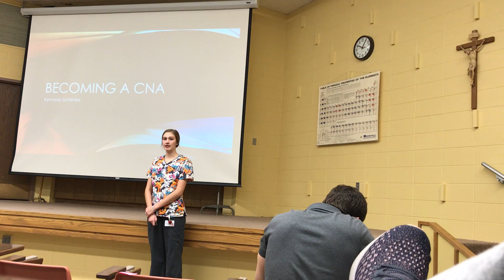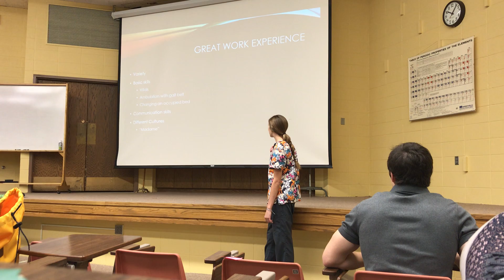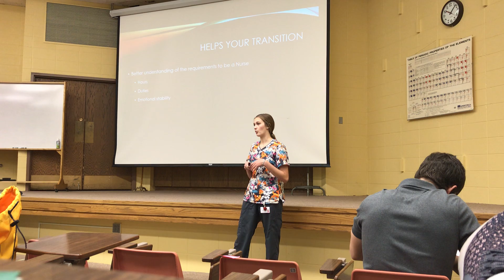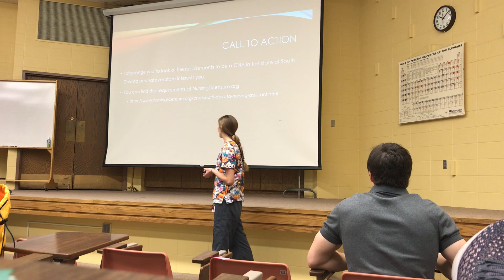KS CNA Persuasive Speech F18 PC